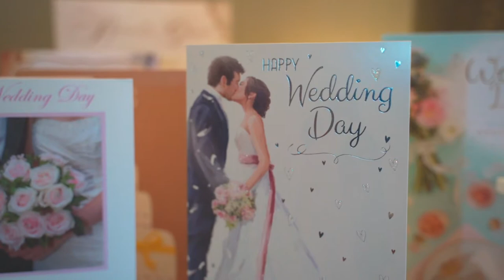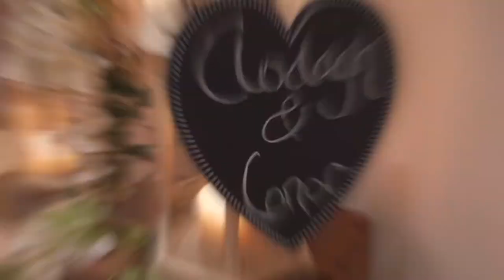Lough Rea Hotel & Spa Wedding Video - Clodagh & Conor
Was so nice spending the day with Clodagh and Conor. Such a gorgeous Couple.